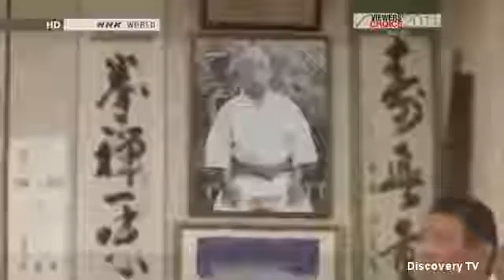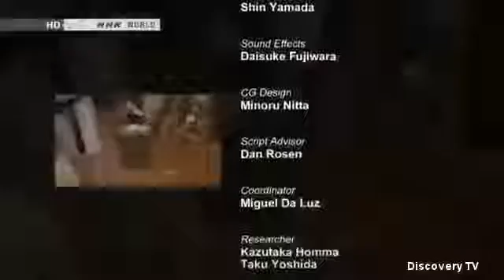Chinese Martial Arts Documentary HD - Karate Documentary